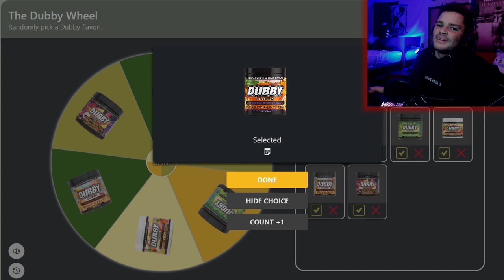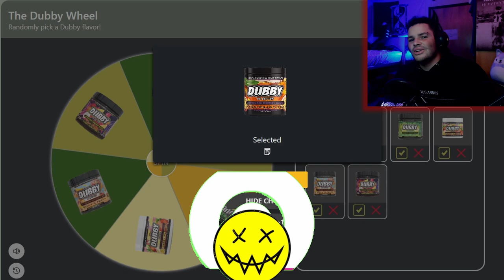My Balls Are More Powerful Than Yours! | Overwatch 2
So it may be a new year but that doesn't mean I'm doing anything new! Time for more Overwatch! I'm going to show you that my balls are more powerful than yours by playing as Zenyatta and Sigma!

00:00 - Subscribe To Join The Legion!
00:32 - Dubby Wheel!
02:01 - Round 1: Healers
07:42 - Round 2: Tanks
15:16 - Round 3: DPS
21:31 - Final Reactions and Outro